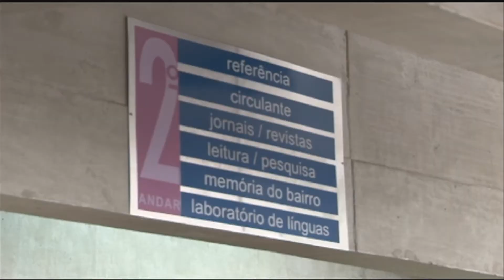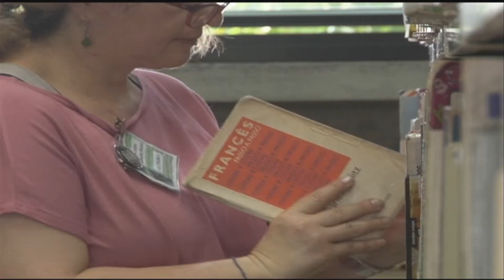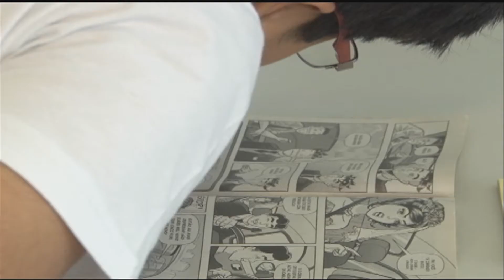Manutenção da biblioteca é desafio para escolas - Jornal Futura - Canal Futura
Manutenção da biblioteca é desafio para muitas escolas brasileiras (Jornal Futura - 13/10/2014)

Até 2020, todas as escolas vão ter que implantar e manter uma biblioteca. Mas, são muitos os desafios para cumprir essa meta, que é lei desde 2010. Veja na reportagem da BDT Produções.